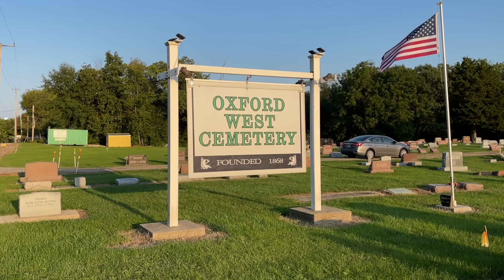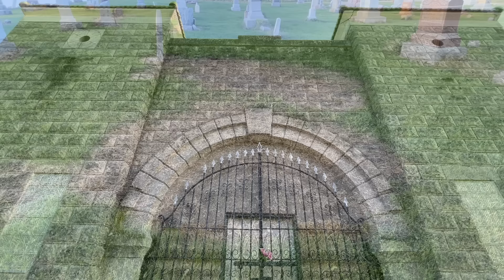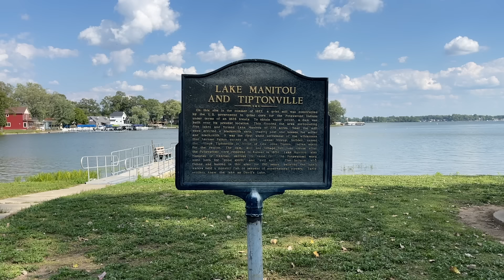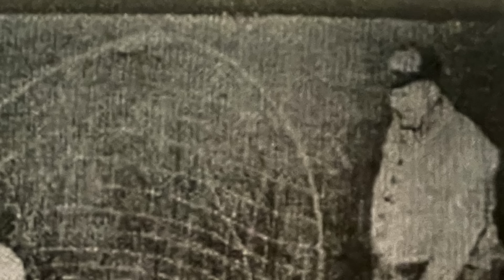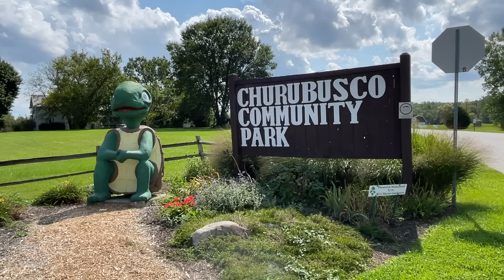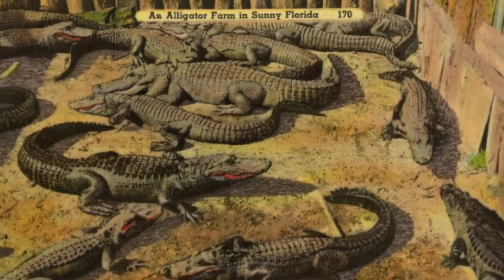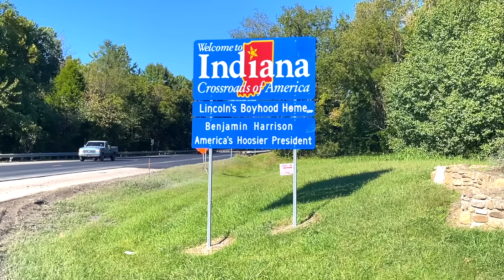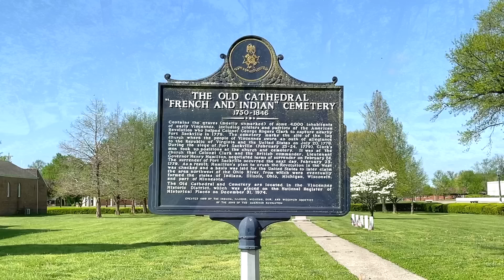Monster Stories of Indiana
Indiana is a place that’s filled with many unsolved mysteries! Did you know that Indiana has its own version of the Loch Ness Monster? What about a dinosaur, living in one mans lake, affectionately known as “Oscar”? Have you heard of large, alligator sightings, across the state, or the legend of a monstrous black panther, that people keep seeing to this day?

From the creepy to the bizarre, werewolves, river monsters, to even mermaids, Indiana has a large collection of cryptid stories. Some may even be in your backyard!

FILMED ON LOCATION IN INDIANA

PHOTO LICENSES
Black Leopard in tree
David Raju
Attribution-Share Alike 4.0 International

Black leopard laying
Mizunoryu
GNU Free Documentation License

Black Jaguar
C Burnett
GNU Free Documentation License, Version 1.2 or any later version published by the Free Software Foundation; with no Invariant Sections, no Front-Cover Texts, and no Back-Cover Texts. A copy of the license is included in the section entitled GNU Free Documentation License.

Notre Dame
Matthewrice5